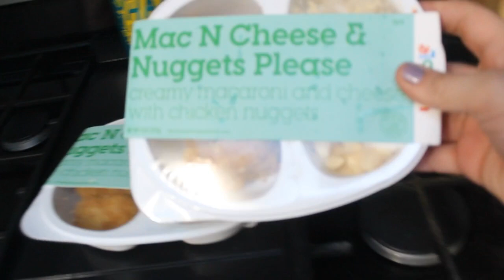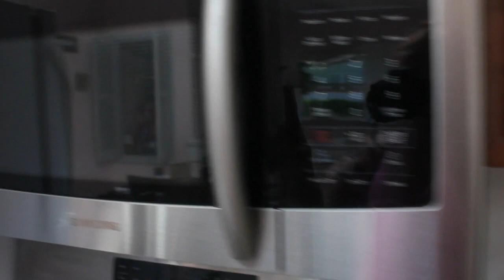Yumble Kids Review | Brutally Honest Review from Six and Three Year Old!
Today’s video was at the request of one of my subscribers. Thank you so much to Amber for bringing this company to my attention!!

About Sierra Zagarri:
Hey! My name is Sierra Zagarri and I make videos about things I think might make my life easier, VLOGS, and generally just things going on in my life! I’ve been married since 2014, I have two small boys, and way too many animals!!